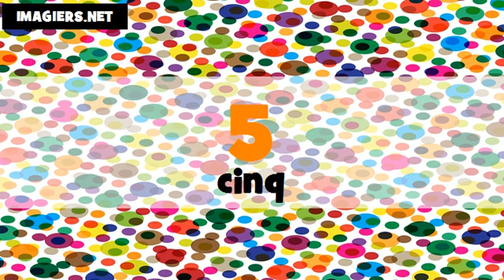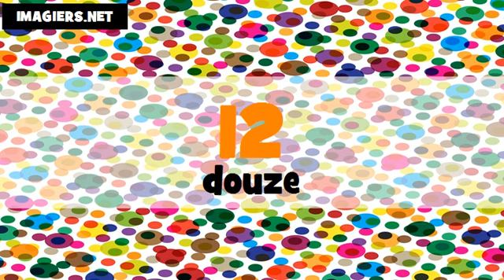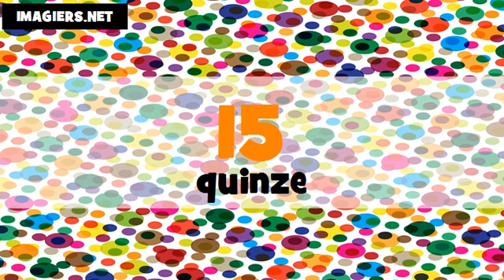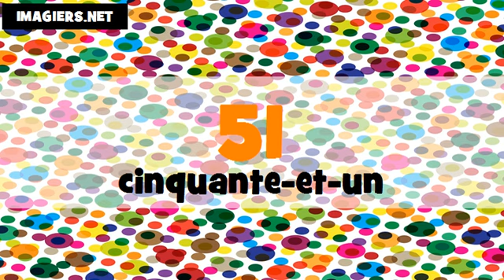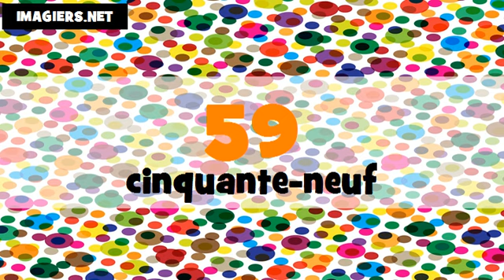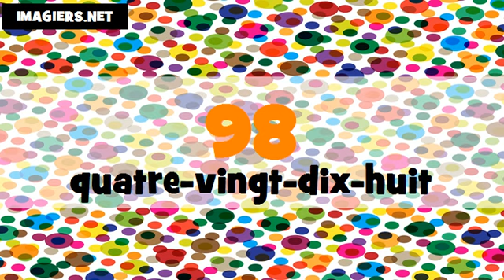Je compte en italien et en français de 1 à 100